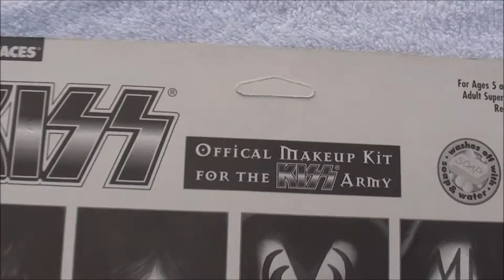Kiss Makeup Kit 1997 SEALED